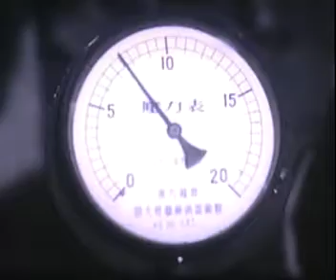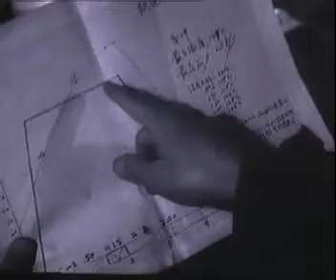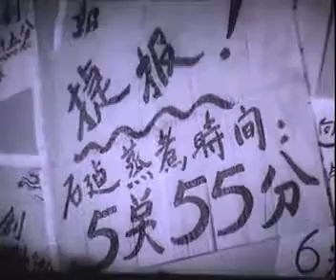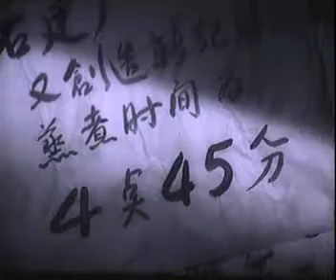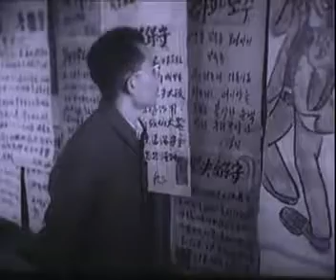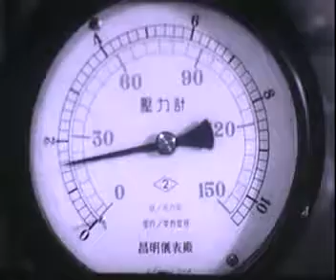1958 春雷长春电影制片厂出品